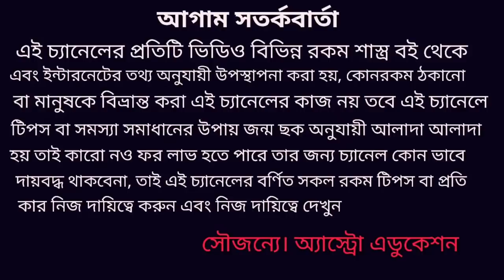এই 6 রাশির সোনার সিংহাসনে বসতে চলেছে!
মি 6 টি রাশি সোনার সিংহাসনে বসতে চলেছে এই বিষয় নিয়ে এই ভিডিওতে বিশদে আলোচনা করা হয়েছে ধন্যবাদ!